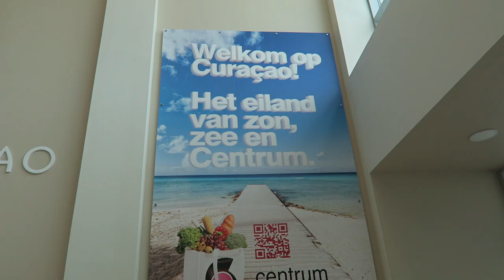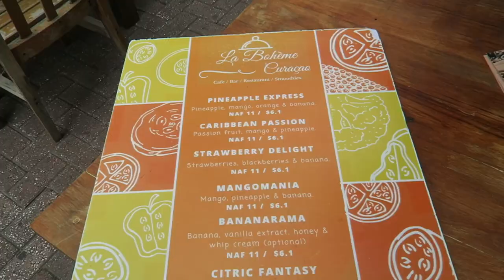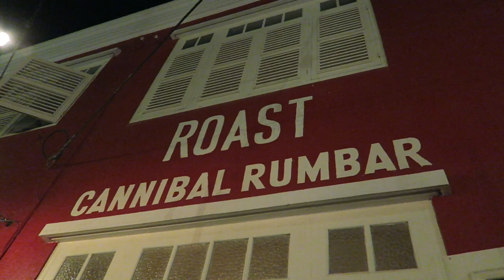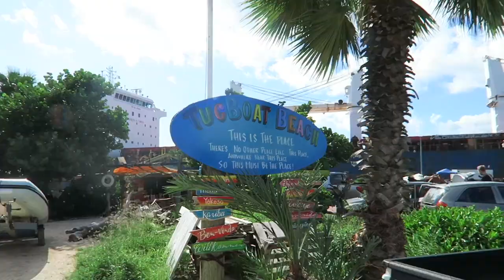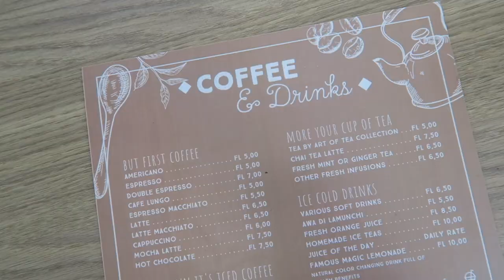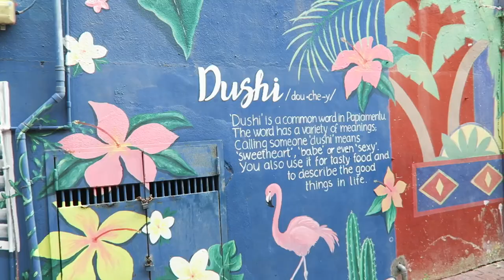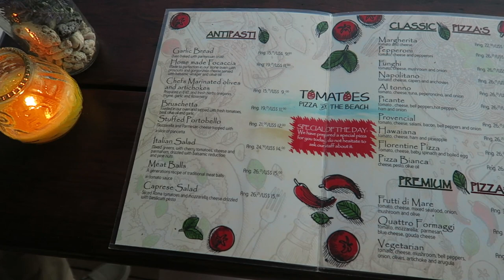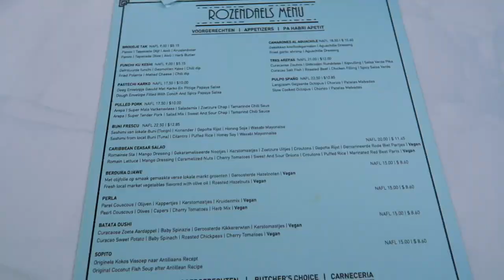CURAÇAO VLOG | 1 week in paradise 🐚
I am so excited to share our Curaçao vlog with you. ☀️

This beautiful island is truly a slice of heaven and has so much to see, do and offer. Whether you’re planning your vacation or living vicariously through this vlog, I hope you enjoy this video and thank you for being here and for watching! 🪸

Day 1
+ St. Michel
+ The Niffo Hutts
+ Centrum Grocery Store

Day 2
+ Van Gogh Speciality Coffee (⭐️)
+ Downtown Willemstad
+ Queen Emma Bridge
+ La Boheme (⭐️)
+ Kokomo Beach
+ De Visserij (⭐️)

Day 3
+ Playa Porto Marie
+ Playa Lagun (⭐️)
+ Grote Knip
+ Blue View Sunset Bar & Restaurant
+  Roast Cannibal Rumbar (⭐️)

Day 4
+ Mambo Beach
+ Bliss The Berry (⭐️)
+ Fort Beekenburg
+ Tugboat Beach (⭐️)
+ Mairas Kitchen
+ Willemstad @ night

Day 5
+ La Reina Coffee & Lifestyle (⭐️)
+ Explored Punda
+ Explored Pietermaii
+ Tomatoes

Day 6
+ Kokomo Beach
+ Mosacana (⭐️)

Day 7
+ Playa Jeremi
+ Kleine Knip (⭐️)
+ Rozendaels